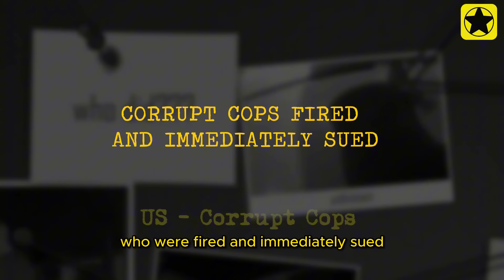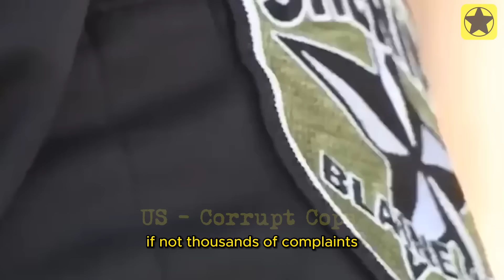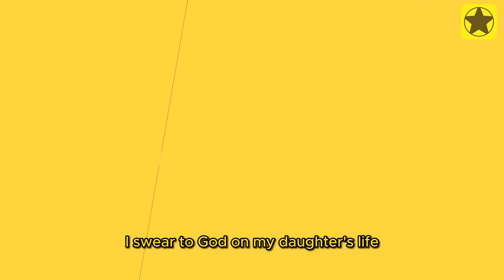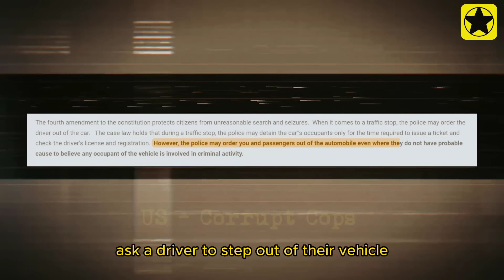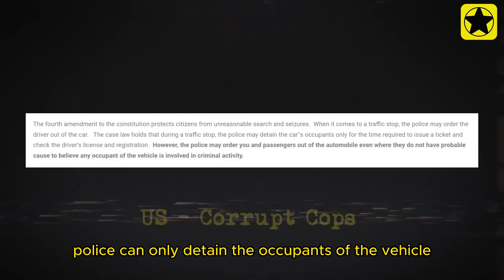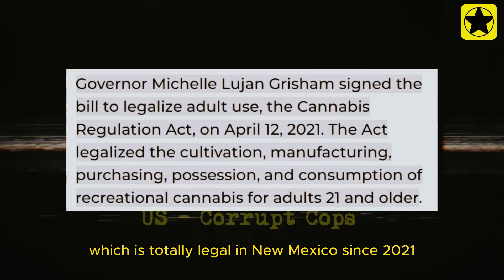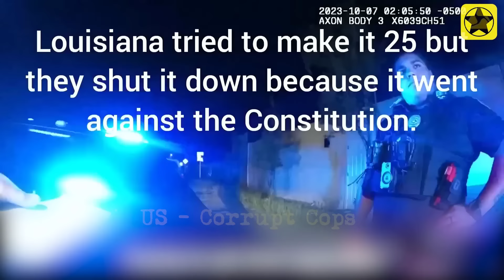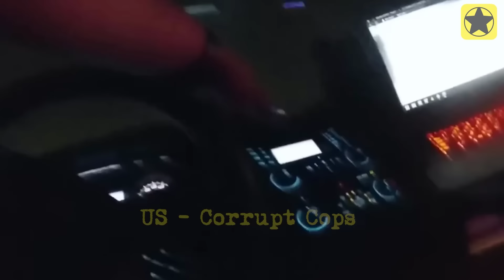Corrupt Cops Fired and Immediately Sued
In this eye-opening video, we expose corrupt cops who crossed the line and are now facing the consequences. These officers, caught red-handed abusing their power, have been fired and immediately hit with lawsuits. From shocking misconduct to blatant rights violations, these corrupt cops thought they were above the law – but justice is catching up. Watch as we break down these outrageous cases and show how accountability is being served. Don’t miss out on the full story of how corrupt cops are finally being held responsible for their actions.
00:00 Corrupt Cops Fired and Immediately Sued
00:27 Corrupt Cops 1st...
12:41 Corrupt Cops 2nd...
24:54 Corrupt Cops 3rd...
48:03 Corrupt Cops 4th...
us482